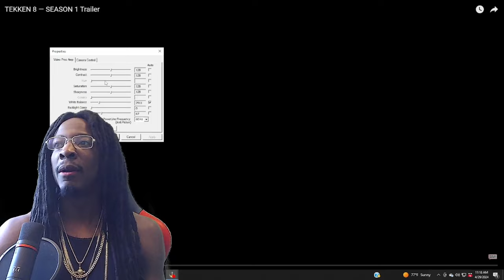HOT GIRL SUMMER! Tekken 8 Lidia Sobieska DLC Announcement Trailer Reaction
This is my reaction to the Tekken 8 Lidia Sobieska DLC Announcement trailer! The Prime Minister of Poland is back!

HOT GIRL SUMMER! Tekken 8 Lidia Sobieska DLC Announcement Trailer Reaction | TEKKEN 8

I post a YT video DAILY and I stream live DAILY. AS IN EVERY SINGLE DAY!